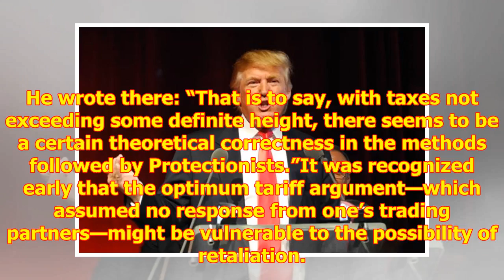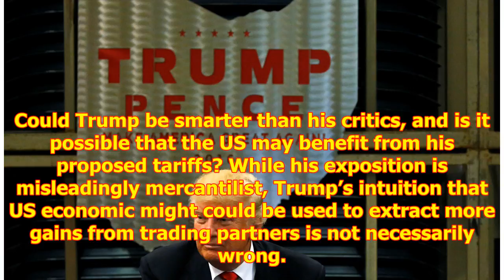Donald Trump, trade wars, and optimum tariffs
Critics have correctly identif...